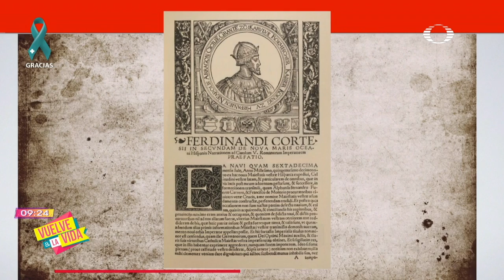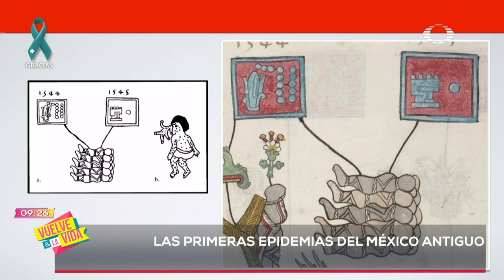¿Que epidemias ha pasado en Veracruz?